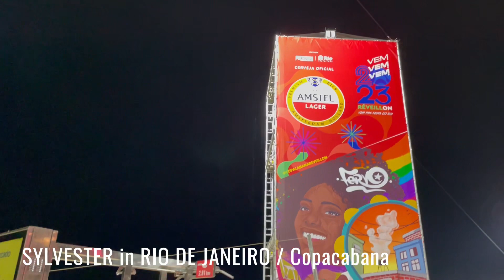BRAZIL 🇧🇷 - Sylvester 2022 in Rio de Janeiro / Copacabana Beach